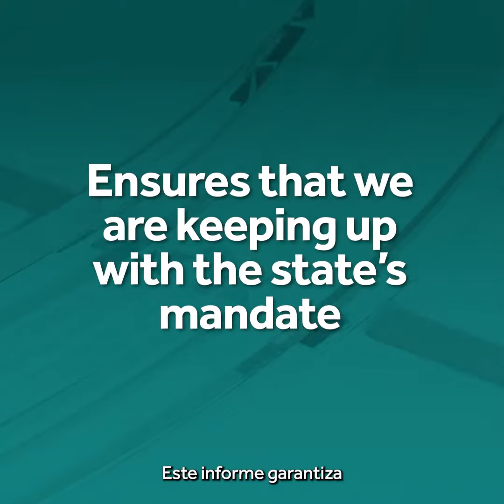City of El Centro Mayor's Recap :: March 19, 2024